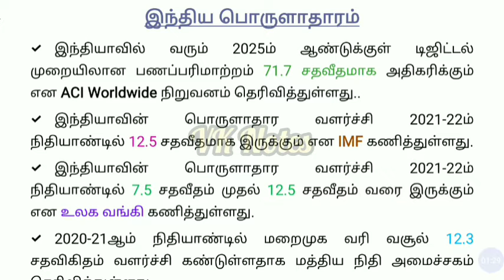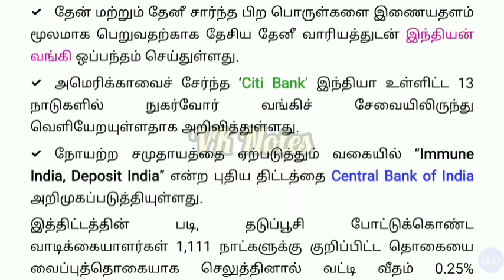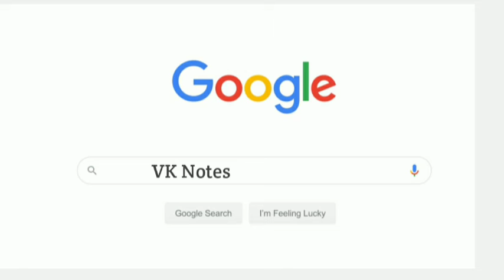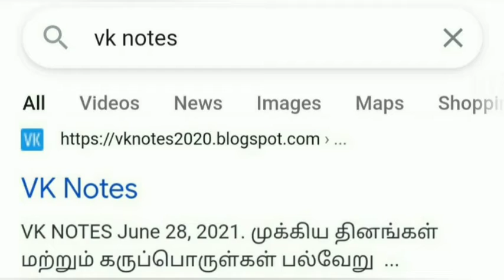ஏப்ரல் 2021 நடப்பு நிகழ்வுகள் | பொருளாதார நிகழ்வுகள் | April 2021 CA | TNPSC | IBPS | VK Notes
இந்த பதிவில் நாம் பார்க்க இருப்பவை குறித்த தகவல்கள் பின்வருமாறு :

✓ “Immune India, Deposit India” என்ற புதிய திட்டத்தை அறிமுகப்படுத்தியுள்ள வங்கி எது?
✓ இந்தியா உள்ளிட்ட 13 நாடுகளில் நுகர்வோர் வங்கிச் சேவையிலிருந்து வெளியேறயுள்ளதாக அறிவித்துள்ள வங்கி எது?
✓ தேன் மற்றும் தேனீ சார்ந்த பிற பொருள்களை இணையதளம் மூலமாக பெறுவதற்காக தேசிய தேனீ வாரியத்துடன் ஒப்பந்தம் செய்துள்ள வங்கி எது?
✓ 2020-21ஆம் நிதியாண்டில் மறைமுக வரி வசூல் சதவீதம் எவ்வளவு?
✓ 2020-21ஆம் நிதியாண்டில் நாட்டில் தங்கம் இறக்குமதி எவ்வளவு சதவிகிதம் அதிகரித்துள்ளது?
✓ UPI மூலமாக ஒரு மில்லியன் பணப்பரிமாற்றங்கள் எனும் இலக்கை எட்டிய முதல் நிறுவனம் எது?

இவை போன்ற பல்வேறு நடப்பு நிகழ்வுகள் குறித்த தகவல்களை இந்த காணொளியில் காணலாம்.

காணொளி பற்றிய கருத்துக்களை தவறாமல் தெரிவியுங்கள்.

அனைவருக்கும் நன்றி 🙏.